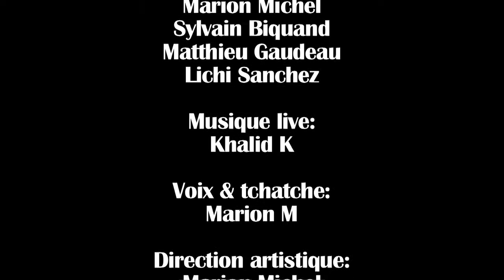Le Parquet nomade en préalable au Nocturbaine en mai 2014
performance interactive musique et danse dans l'espace public.